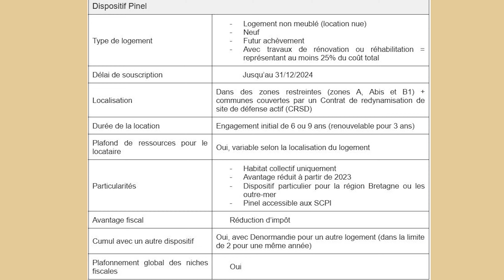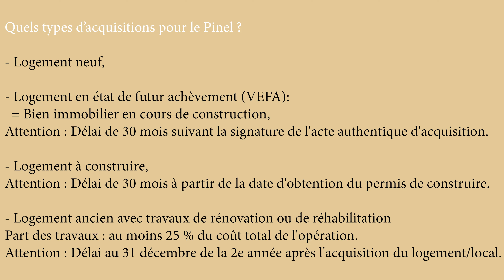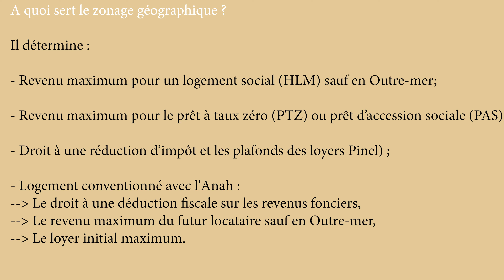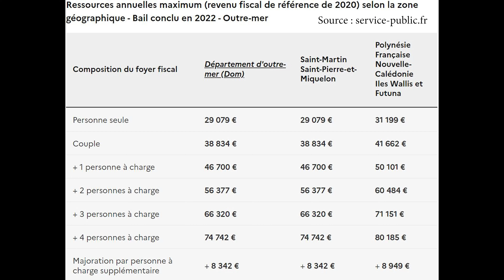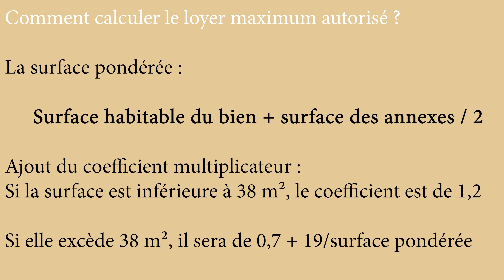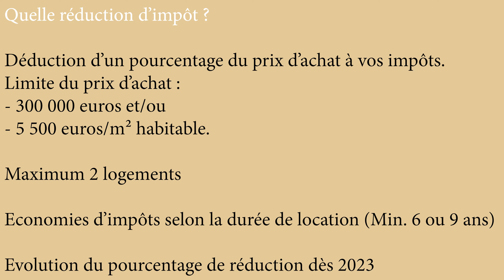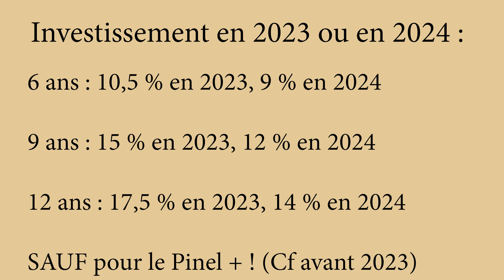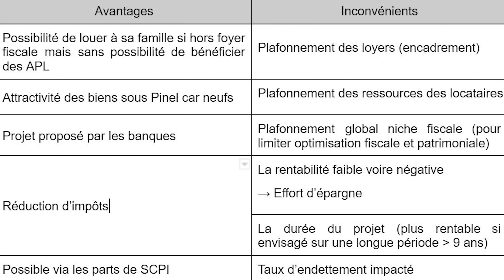PINEL ou PINEL+, faut-il investir pour REDUIRE SES IMPÔTS en 2023 (gros changement pour 2024) ?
Immobilier, l’investissement dans le neuf sous la loi PINEL est-il avantageux? Le dispositif offre de nombreux avantages mais également des désavantages. A l’heure où les taux des emprunts bancaires augmentent et où l’inflation fait des ravages sur l’épargne, est-il intéressant d’investir dans le PINEL pour se constituer une rente immobilière?

📣 Bienvenue sur ma chaîne dédiée à l’investissement

🎯 Dans cette vidéo, le sujet abordé sera :  | L’investissement PINEL |

Différentes thématiques vous seront proposées :

📍 La loi PINEL
📍 L’investissement en loi PINEL
📍 La défiscalisation en loi PINEL

Vous avez ou vous vous constituez une épargne de sécurité ? Si ce n'est pas le cas, je vous invite à voir ma formation sur la gestion des finances personnelles ⬇️
Cadeau à la clé !

L’investissement immobilier, même à très petite échelle, reste un moyen éprouvé de construire le flux de trésorerie et la richesse d’un individu. Mais peut-on investir n’importe comment dans ce domaine très spécifique? Je mets en lumière les avantages et inconvénients du dispositif PINEL. Nous gardons l’objectif de se constituer un capital afin de devenir rentier et je vous dis à travers cette vidéo si PINEL est un bon outil qui permet d’attendre la liberté financière.

✅ “N’attendez pas pour acheter l’immobilier, achetez l’immobilier et attendez.”

Chapitres :
00:00 Introduction
01:06 Pinel, par où commencer?
02:25 Conditions pour le propriétaire et le logement
15:32 Les avantages fiscaux
19:56 Pour aller plus loin
21:07 Conclusion
28:40 Outro

Background music
"Tokyo Music Walker  - Way Home" est sous licence Creative Commons (cc-by)